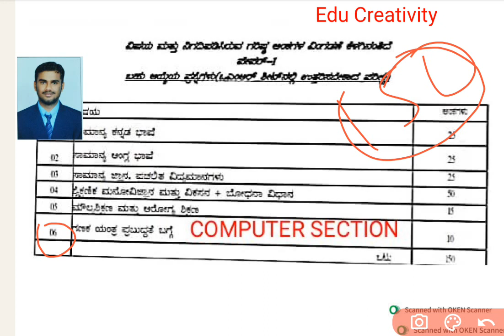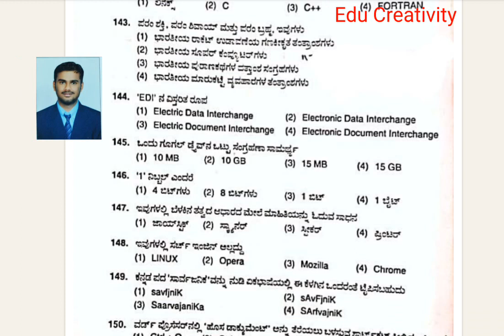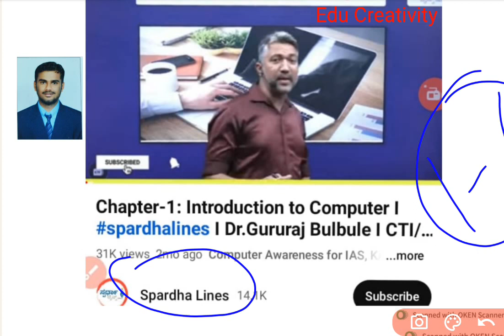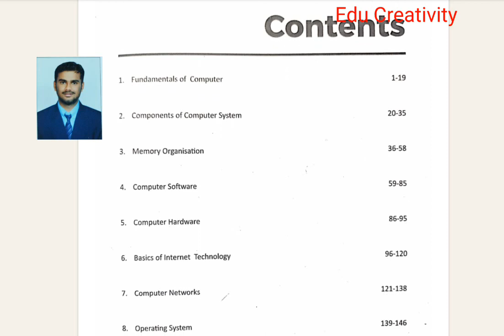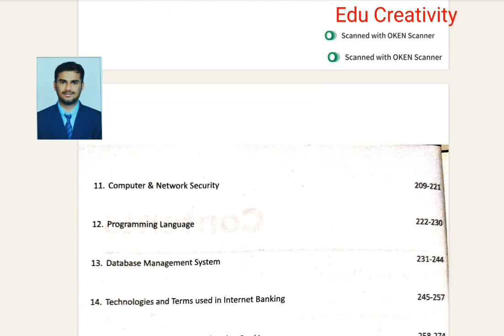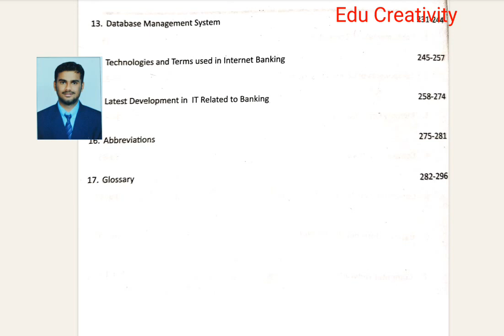GPSTR ಗೆ ಕಡ್ಡಾಯ ಓದಲೇಬೇಕಾದ ಕಂಪ್ಯೂಟರ (Computer Book) ಪುಸ್ತಕ ಯಾವದು?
🤟GPSTR ಪೇಪರ್ 1,

10 ಅಂಕಗಳಿಗೆ ಕಂಪ್ಯೂಟರ್ ವಿಭಾಗವಿದೆ ( 10 Question = 10 Marks)

For More Details You may Join My Teligram channel